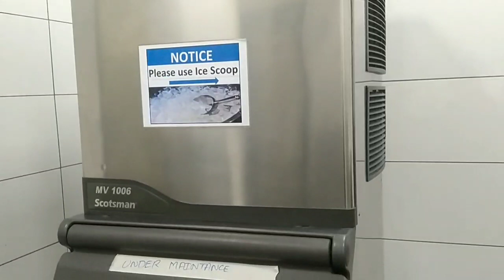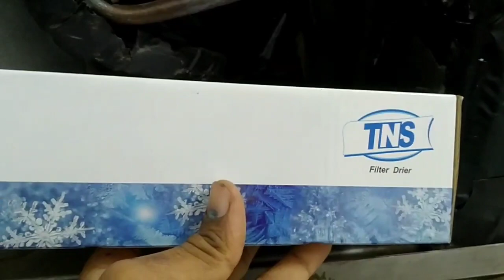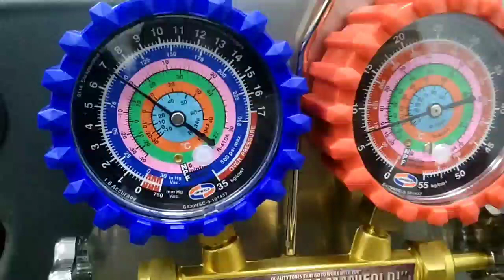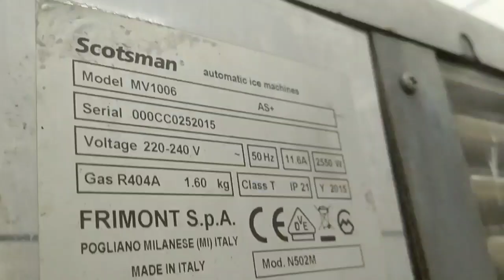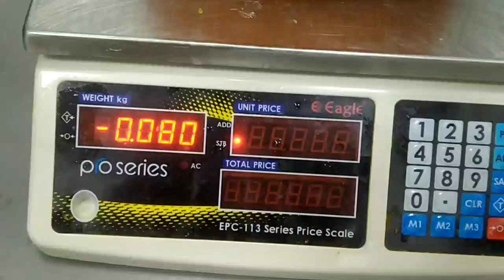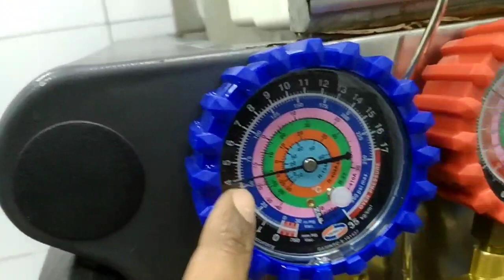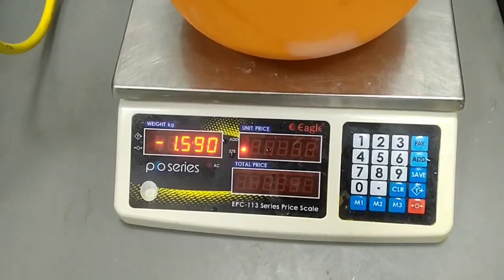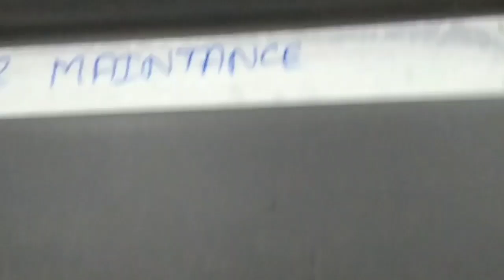Scotsman MV1006 Evaporator Replacement Full details..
In this comprehensive video guide, we demonstrate how to replace the evaporator in a Scotsman MV1006 ice machine. Whether you're a seasoned technician or a DIY enthusiast, our step-by-step instructions and clear visuals will help you tackle this essential maintenance task with confidence.Key Highlights:Introduction to the Scotsman MV1006 ice machine and its components.Explanation of the signs indicating the need for evaporator replacement.Detailed breakdown of the tools and supplies required for the job.Step-by-step walkthrough of the removal process, ensuring proper disassembly.Insightful tips on handling the old evaporator and preparing for the new one.Expert installation techniques to ensure a seamless fit and optimal performance.Safety precautions to observe throughout the entire process.Troubleshooting advice for common challenges encountered during replacement.Final testing and validation to confirm successful installation

# Evaporator
# ice machine